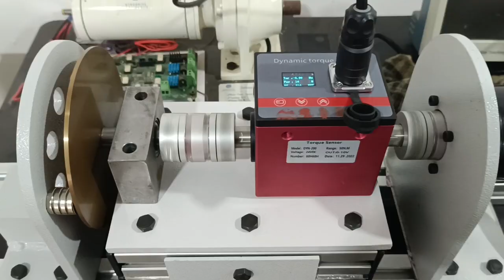Switched Reluctance Motor and Controller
Designed at developed by Gyrodrive Machineries [P] Ltd.
Power: 250 W
Voltage: 24 VDC
Gearbox: 1:10